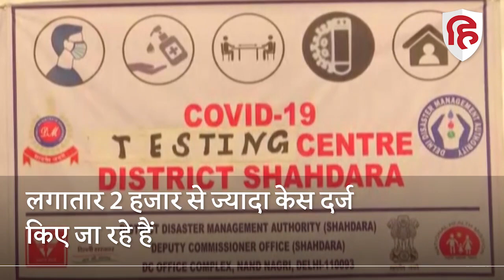COVID-19 Case Update India: 24 घंटे में Coronavirus के 2,685 नए केस दर्ज, 33 की मौत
भारत में कोरोना वायरस ने एक बार फिर से रफ्तार पकड़ ली है. कोरोना के मामलों में बढ़ोतरी देखने मिल रही है. कोरोना के दैनिक मामले बढ़कर दो हजार के पार पहुंच गए हैं. जिन्होंने चिंता बढ़ा दी है.  स्वास्थ्य मंत्रालय की तरफ से शनिवार को जारी आंकड़ों के मुताबिक पिछले 24 घंटों में कोरोना के 2,685 नए मामले सामने आए हैं.  एक दिन पहले कल भारत में  2,710 नए कोरोना के मामले दर्ज किए गए. इस लिहाज से देखा जाए तो कोरोना के नए मामलों में बेहद मामूली गिरावट आईं है. वहीं, पिछले 24 घंटे में 33 लोगों ने कोरोना से जान गवाई है. इसके साथ ही देश में कुल 524572 लोगों की मौत हो चुकी है.

Coronavirus india, Corona case India, Coronavirus news,